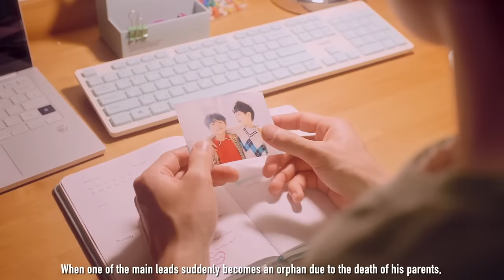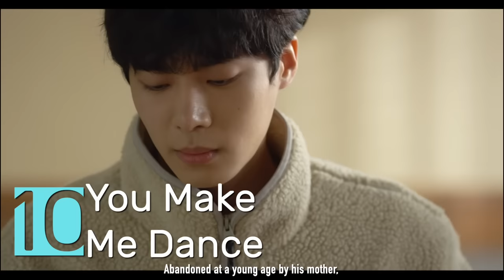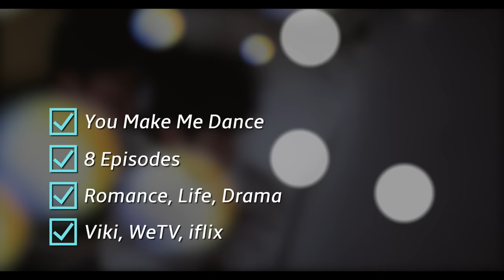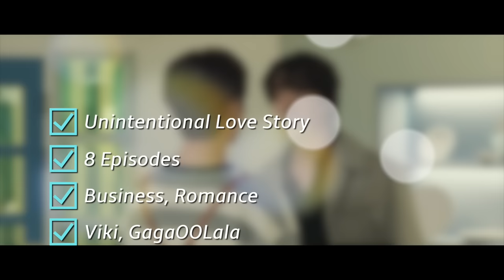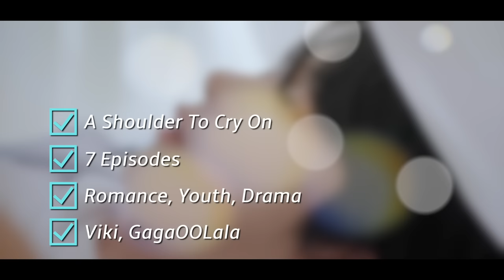Top 12 Korean BL Series That Will Give Butterflies In Your Stomach!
In this video, we have the Top 12 Korean BL Series that will put smiles on your faces and give you butterflies in your stomach!

Special thanks to Patrons:
Matthew Lawrence · XylonAkauMSTS · R.O. Sowell · jarabaa · njykhdyjh